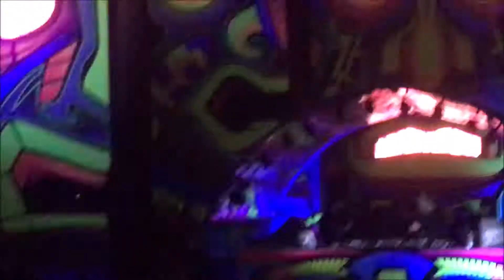Phaxe - XXXPERIENCE Mystical (XXX150) - Peace Stage - São Paulo (Setembro/2019)